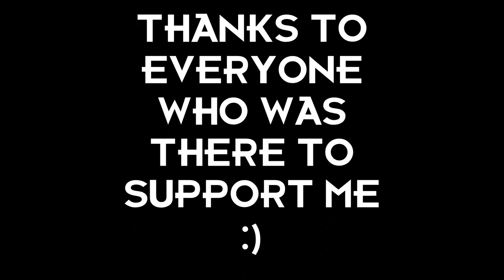VIII BELGRADE ART SHOW PRESENTS VOGUE BY LE VICH